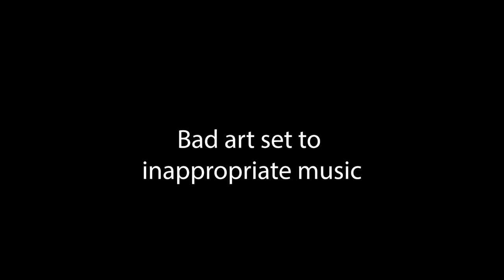Bad Art set to inappropriate music.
The canvas was super stretched and sagged, not my best work by a long shot. Need more canvas and practice.

Song is called: 'Comically Bizzarre' by Laurent Denis Boulanger